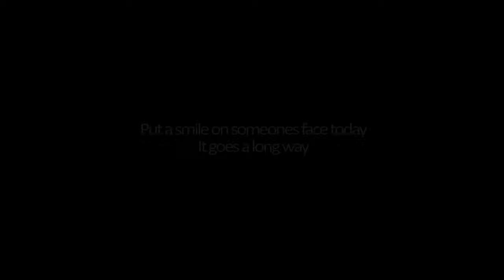SMILE by AMI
This is a project dear to Ami's heart. A project of love aimed at putting smiles on the faces of Every one he ever come in contact with. A project aimed at tackling depression ,self pity and inferiority complex. Ami skillful partnered with khanfoundation and thebloomstory to put SMILES on the faces of less privileged children in the suburbs. Using the tool of photography to freeze this into memory that should always remain on our minds and in our hearts. It is a message of Hope. Always remember to smile,regardless of what you are going through. You would scale through..